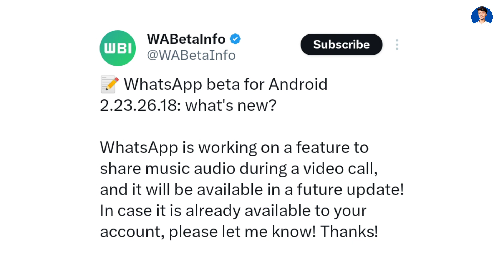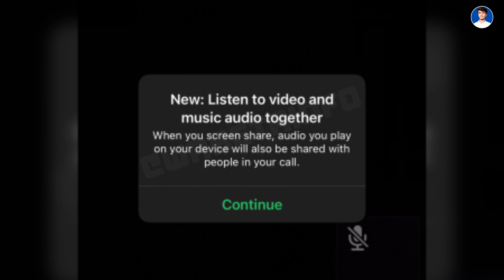WhatsApp new update || WhatsApp share music audio during a video call